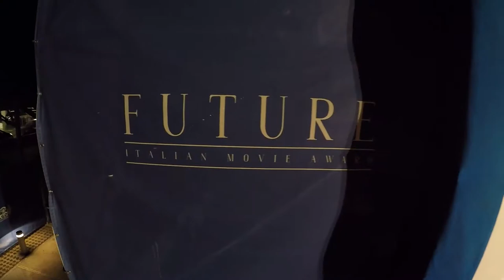Carlo Fumo e Massimiliano Gallo | Italian Movie Award 2018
Carlo Fumo Presidente e Direttore Artistico del Festival Internazionale del Cinema Italian Movie Award premia l'attore Massimiliano Gallo